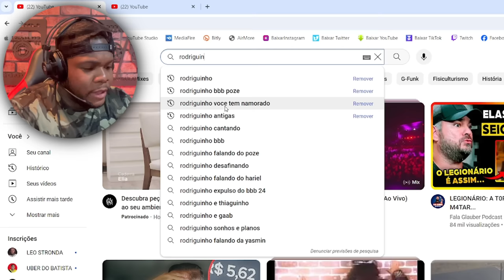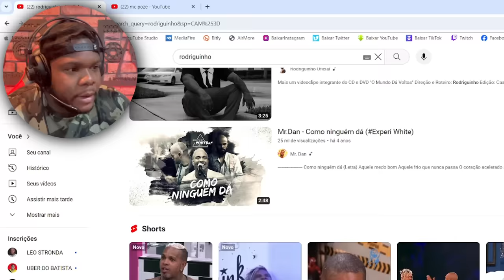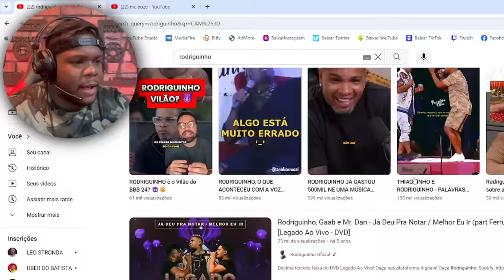⚠️ RODRIGUINHO FOI FALAR MAL LOGO DO MC POZE ! 😂